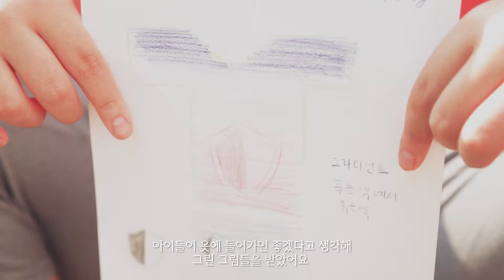Hospital gown project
Filmed and Edited by Han Kyul Kim

Bear X Owl